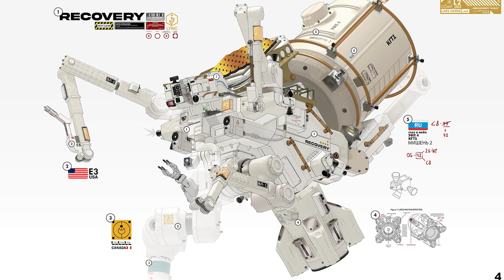HARD SURFACE DESIGN with Lars Sowig | NEW COURSE OUT NOW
Build hard surface props of any size! Leading concept artist Lars Sowig will guide you through his entire professional workflow, from blocking and modeling to texturing and rendering, all the way down to designing your own stickers and decals. Every movie, TV show and video game needs a prop designer. Why shouldn't that be you?